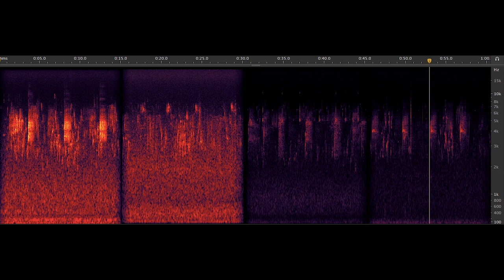Krause Sugarloaf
Bernie Krause has been recording the sounds of Sugarloaf park for many years. Here is a comparison of sounds from 2004 through 2014 showing the drastic effects of the drought on our local ecology.